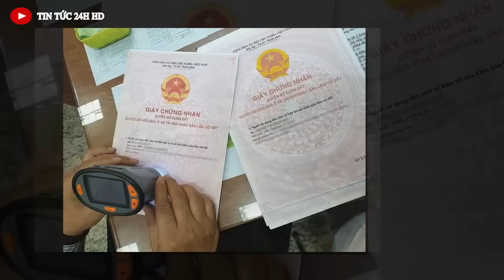Tin khẩn Việt Nam mới nhất hôm nay// Tin Nóng Chính Trị Việt Nam và Thế Giới#tintuc24hhd